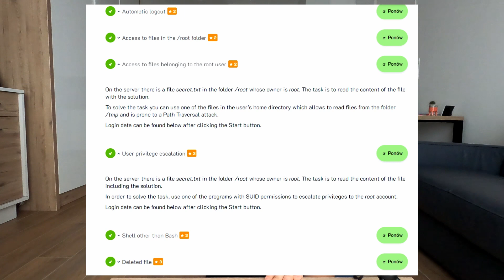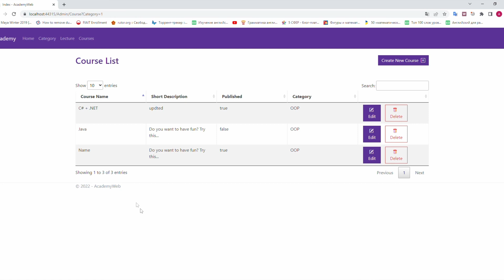PJATK | 6 семестр на профиле Computer Science | IT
PJATK | 6 семестр на профиле Computer Scienсe | IT
Данное видео о 6 семестре в Польско-японской академии информационных технологий (PJATK), обучение на английском языке. Рассказываю про свою учёбу на программиста в Польше, Варшава. Делюсь своим студенческим опытом, чтоб будущие студенты знали чего ожидать и были готовы ко всем предстоящим трудностям, не допускали моих ошибок в будущем. Предпоследний семестр - шестой - выдался одним из самых сложных, всем удачки;)